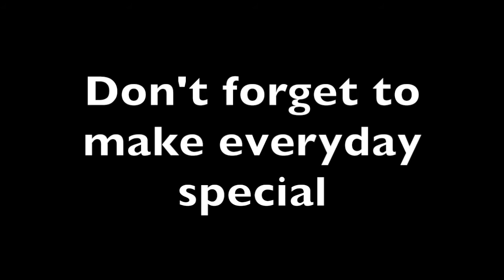she made me cry, car towed, met a fan! | Juliet Lyan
Thank you for your support, truly.